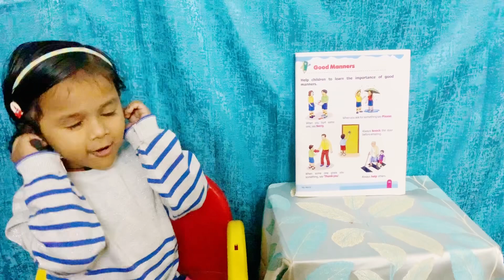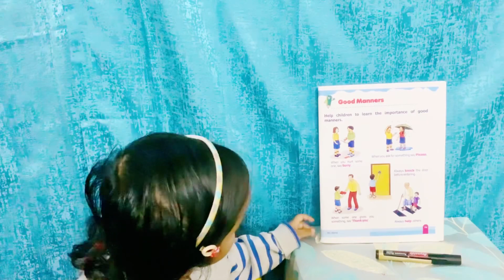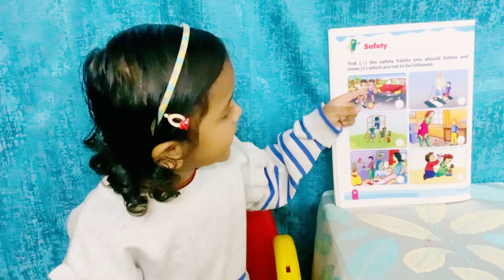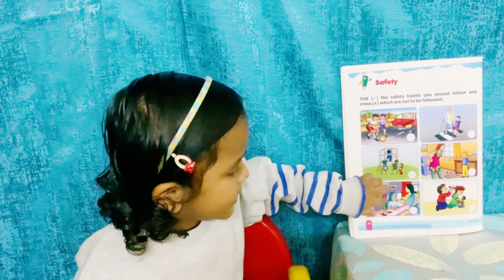Good Manners - When we should say ‘Sorry, Thank You, Please etc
Uses Of Sorry, Thank You,Please